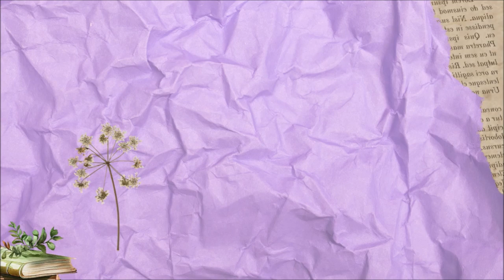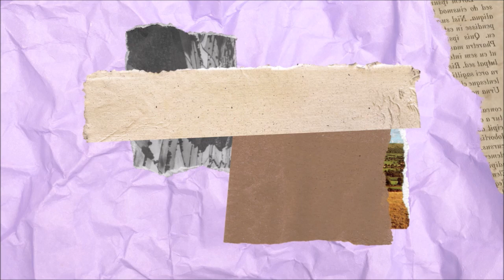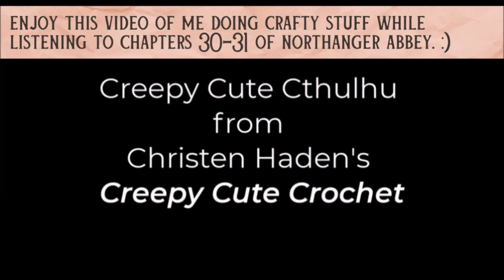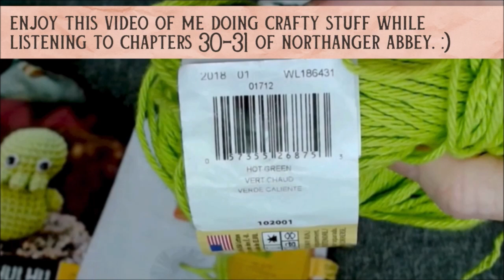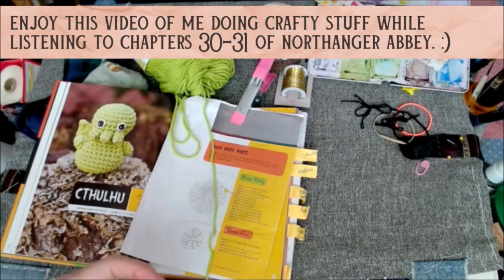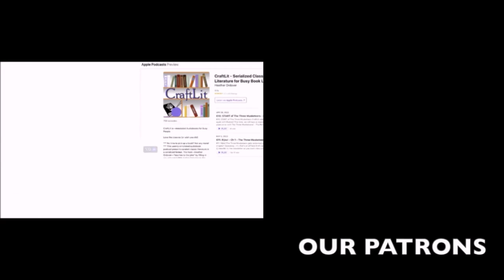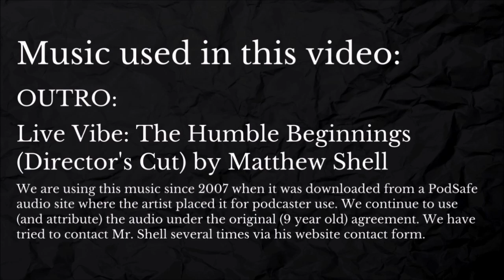An Unequal Mix of Good and Bad | Northanger Abbey Vol. 4 - Chs 24-31 | Eps. 558-561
Sometimes a chest is just a chest, and not all abbeys hide dark secrets—sometimes, they're just...abbeys. Who knew, right?

Book talks:
Ep. 558: 8:14
Ep. 559: 1:10:29
Ep. 560: 2:03:54
Ep. 561: 3:11:42